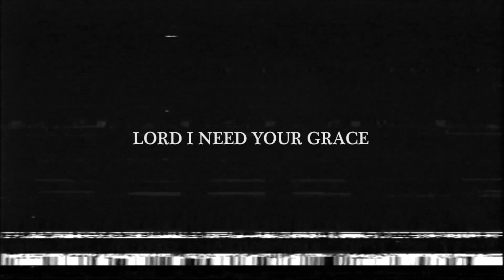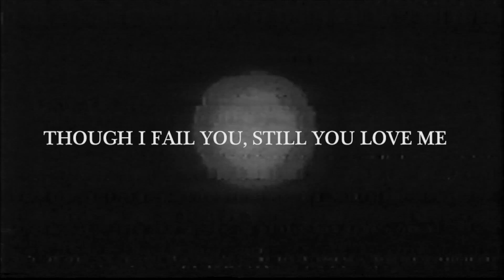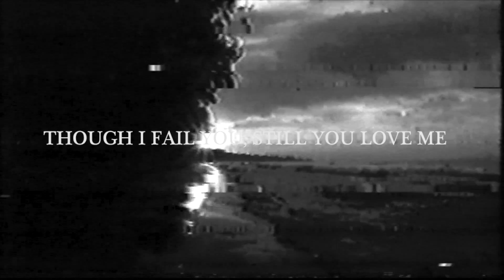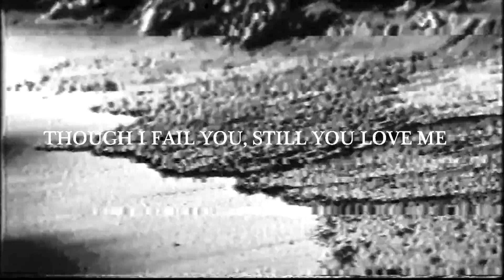Seeker & Servant - You Are Everything (Official Lyric Video)